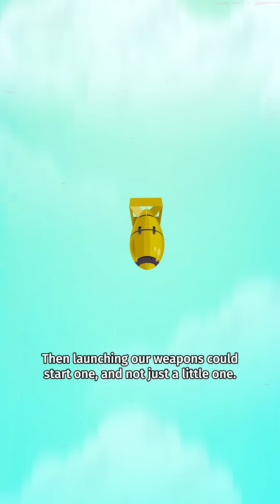This One Man Saved 7 Billion People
Was this the MOST dangerous moment in human history? 😱💣

A 1962 nuclear submarine standoff decided humanity’s fate when days after the Cuban Missile Crisis submarine incident, naval officer Vasili Arkhipov stopped a nuclear war by making one decision that safeguarded the future of Earth.

Michael Stevens of Vsauce uncovers the Soviet submarine B-59 and U.S. Navy encounter, how close we came to nuclear war in 1962, how this one man prevented World War III, and was given the Future of Life Award.